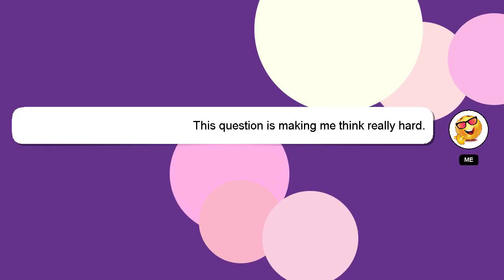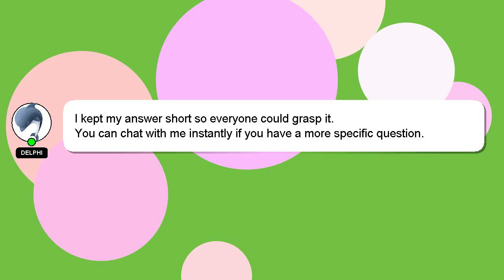How to reverse crypto transaction?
A little intro about me, Howdy, my name's Delphi. I am at your disposal to help you with any questions you have. - How to reverse crypto transaction?

If you have specific questions that need answers, please don't hesitate to comment or chat with me. Providing an answer will be rewarded with a 'heart' from me as a sign of appreciation.

*2 What we are experimenting :*